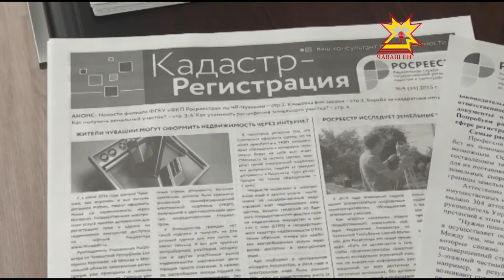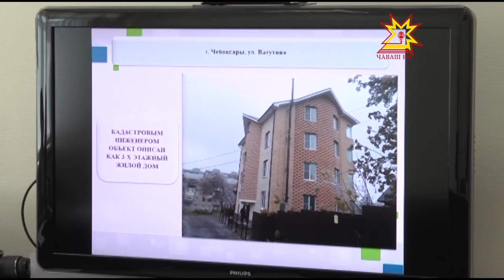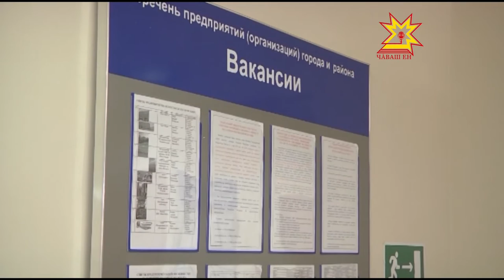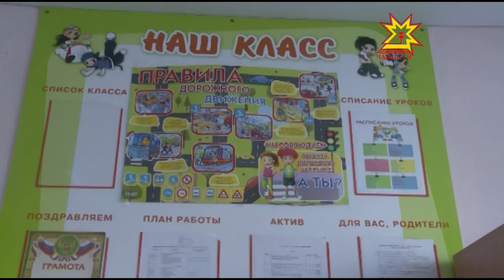Республика 04 08 2015 на русском языке Вечерний выпуск